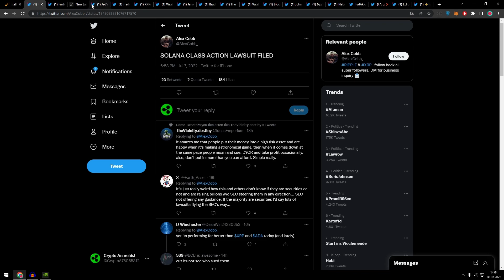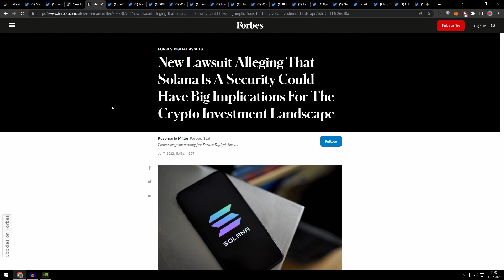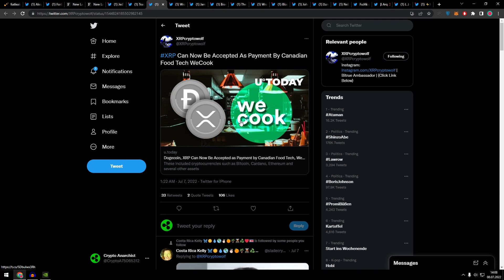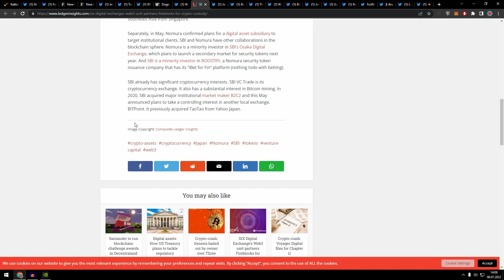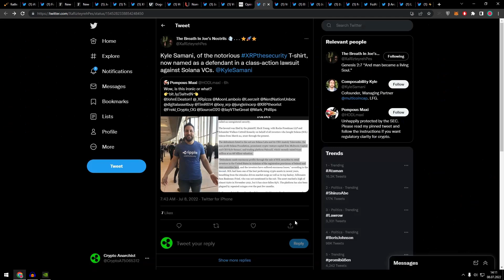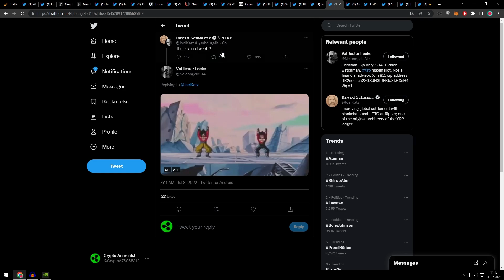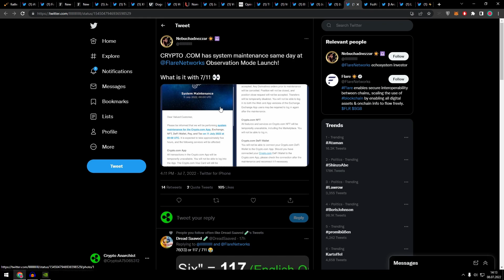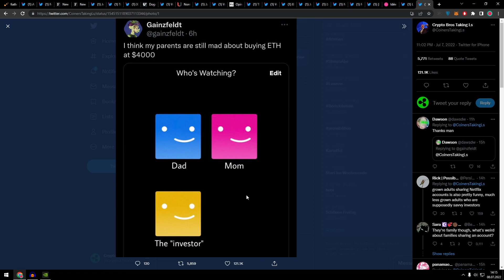Ripple XRP - NEUE KLAGE ! SOLANA IST SECURITY ?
Bitte ignorieren:
xrp
ripple
xrp news
ripple news
xrp ripple
ripple xrp
xrp price
xrp chart
xrp moon
crypto eri
the bearable bull
crypto news
crypto
cryptocurrency
xrp green
green economy
forexsignals
success
coinbase
bitcoinprice
forexlifestyle
stocks
blockchaintechnology
stockmarket
motivation
hodl
altcoin
trade
cryptoworld
financialfreedom
cryptomining
daytrader
makemoney
Xrp deutsch
crypto
Bildung
cryptocurrency
xrp green
green economy
forexsignals
success
coinbase
bitcoinprice
forexlifestyle
stocks
blockchaintechnology
stockmarket
motivation
hodl
altcoin
trade
cryptoworld
financialfreedom
cryptomining
Bildung
daytrader
make money
Bildung
Krypto
Crypto Anarchist
Deutsch
Krypto deutsch
Ripple deutsch
xrp news deutsch
millonär
Kryptowährung
xrp
ripple
crypto
cryptocurrency
xrp green green economy forexsignals
success
coinbase
bitcoinprice
forexlifestyle
stocks
blockchaintechnology
stockmarket
motivation
hodl
altcoin
trade
cryptoworld
financialfreedom
cryptomining
daytrader
makemoney
crypto
cryptocurrency
xrp green
green economy
forexsignals
success
coinbase
bitcoinprice
forexlifestyle
stocks
blockchaintechnology
stockmarket
motivation
hodl
altcoin
trade
cryptoworld
financialfreedom
cryptomining
daytrader
makemoney
crypto
cryptocurrency
xrp green
green economy
forexsignals
success
coinbase
bitcoinprice
forexlifestyle
stocks
blockchaintechnology
stockmarket
motivation
hodl
altcoin
trade
cryptoworld
financialfreedom
xrp news
ripple news
xrp ripple
ripple xrp
xrp price
xrp chart
xrp moon
crypto eri
the bearable bull
crypto news
crypto
cryptocurrency
xrp green
green economy
forexsignals
success
coinbase
bitcoinprice
forexlifestyle
stocks
blockchaintechnology
stockmarket
motivation
hodl
altcoin
trade
cryptoworld
financialfreedom
cryptomining
daytrader
makemoney
Xrp deutsch
Ripple deutsch
xrp news deutsch
millonär
xrp
ripple
xrp news
ripple news
xrp ripple
ripple xrp
xrp chart
crypto news
crypto
cryptocurrency
mining
altcoin
cryptomining
Btc
xlm
SHIBA
ELON
Bitcoin
Geld verdienen
Aktien
Ripple XRP
Steuern Crypto
Ethereum
Geld online
NFT
Flare
xrp Preis
Steuern
Bitcoinkurs
Kurs
Krypto
Aktienmarkt
Dogecoin
Elon
Shiba Inu
Squid
NFT Games
Millionär
Geld Krypto
play2earn
Finanzen
Kryptowährung
Zentralbank
CO2
news
Games
Blockchain
Chart
Tradingbot
neue Kryptos
Prognosen
xrp
ripple
xrp news
ripple news
xrp ripple
ripple xrp
xrp price
xrp chart
xrp moon
crypto eri
the bearable bull
crypto news
crypto
cryptocurrency
xrp green
green economy
forexsignals
success
coinbase
bitcoinprice
forexlifestyle
stocks
blockchaintechnology
stockmarket
motivation
hodl
Xrp deutsch
Ripple deutsch
xrp
xrp
,ripple
,xrp news
,ripple news
,xrp ripple
,ripple xrp
,xrp price
,xrp chart
,crypto news
,crypto
,cryptocurrency
,blockchaintechnology
,hodl
,altcoin
,trade
,financialfreedom
,Xrp deutsch
,Ripple deutsch
,xrp news deutsch
,kryptowährung
,krypto news
,kryptowährung kaufen
,kryptowährung news
,Aktien
,krypto anfänger
,krypto mining
,krypto aktien
,Binance
,krypto bitcoin
,krypto bot
,Bitcoin Preis
,krypto trading
,NFT
,Shiba Inu
,Doge
Bildung
xrp xrp
ripple
xrp news
ripple news
xrp ripple
ripple xrp
xrp price
xrp chart
xrp moon
crypto eri
the bearable bull
xrp
ripple
xrp news
ripple news
xrp ripple
ripple xrp
xrp price
xrp chart
xrp
,ripple
,xrp news
,ripple news
,xrp ripple
,ripple xrp